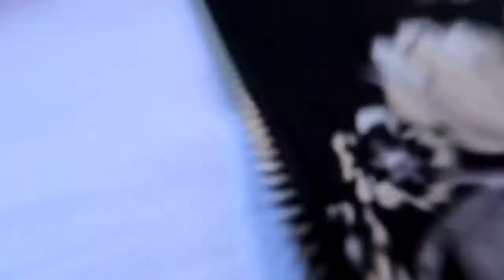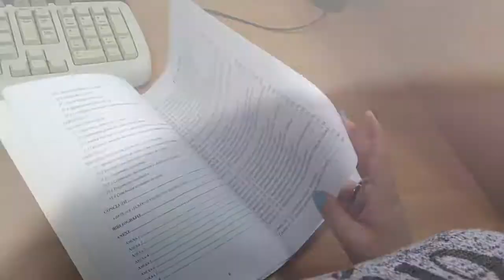O zi la FSPAC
Dacă cumva v-ați întrebat vreodată ce înseamnă o zi din viața unui student FSPAC în cadrul facultății, vă spunem noi: o dimineață pe repede-înainte în cămin, un drum grăbit până la facultate, minim o îmbrățișare (we love hugs!), interacțiune cu profesorii, un prânz sănătos, sățios și accesibil, cursuri și seminarii pline de activitate și discuție, mici retușuri la proiectul ce urmează să fie predat, niște research, zâmbete largi și mulți prieteni!

Inițiativa aparține internei noastre Anda și Ancai Broasca, studenta noastră. Au spus că vor să vadă toți oamenii cum este FSPAC-ul lor: vesel, colorat, plin de oameni frumoși și deschis pentru toată lumea!